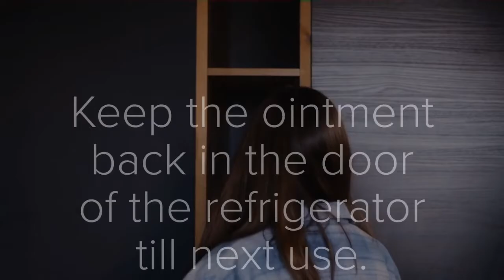Tacrolimus Oinment 0.1 % W/W - How to use?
What is Tacrolimus?
Tacrolimus ointment 0.1% w/w and Tacrolimus 0.3% w/w are used for the treatment of vitiligo, allergy, and psoriasis. This video provides instructions on how to use tacrolimus ointment properly in Hindi, Tamil, Hindi, Bengali, and Portuguese. Tacrolimus brand name includes Tacroz and Tacroz forte.

*You should not consider the information in the video as a replacement for professional medical advice* on matters affecting your health, diagnosis, or treatment, or the risks or alternatives to a specific treatment.

I neither endorse nor evaluate the advertised product, service, or company nor any of the claims made by the advertisement in this video.

New to my channel? Start here..🔀 | எனது சேனலுக்குப் புதியவரா? இங்கே தொடங்கு.. |मेरे चैनल पर नए हैं? |আমার চ্যানেলে নতুন?

Translate this video into your native language so that your native community can benefit. I have enclosed the English subtitles below. The translated version can be sent to me by e-mail in the channel's About section.